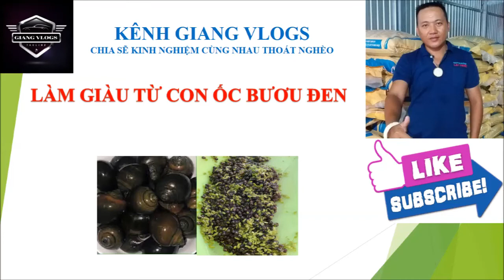ỐC BƯƠU ĐEN BỐ MẸ VÀ ỐC CON MỚI NỞ - GIANG VLOGS - 0941.222.880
Xin chào Quý Bà Con thân hữu!
kênh Giang Vlogs tạo ra nhằm chia sẽ đến Quý bà con những kinh nghiệm và mô hình chăn nuôi hiện nay và ít chi phí để giúp bà con thoát nghèo và cùng Giang làm giàu nha!
Chúc bà con sức khỏe và Thành Công!

© Bản quyền thuộc về Giang Vlogs
© Copyright by Giang Vlogs ☞ Do not Reup